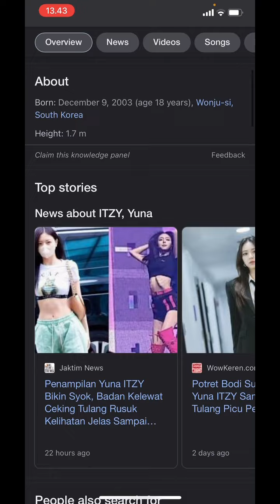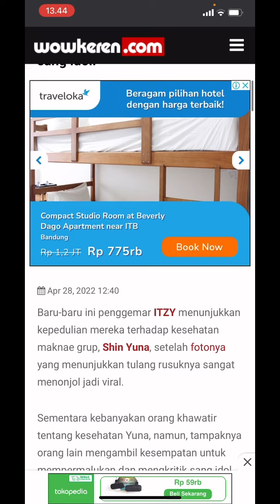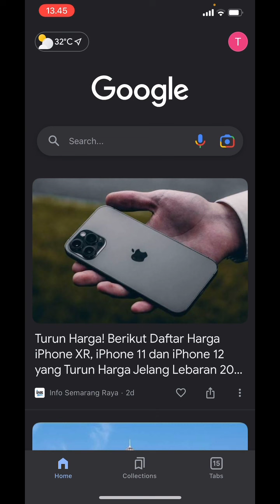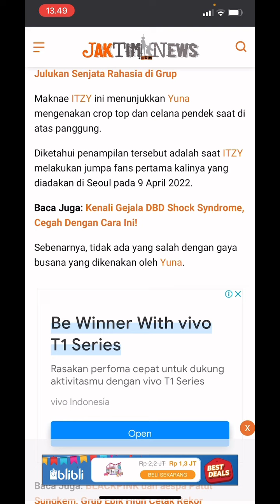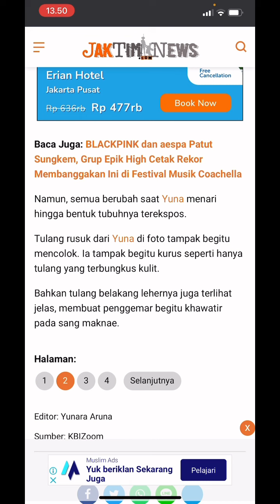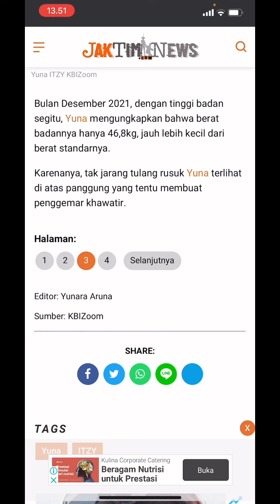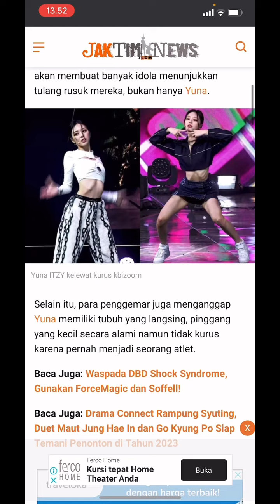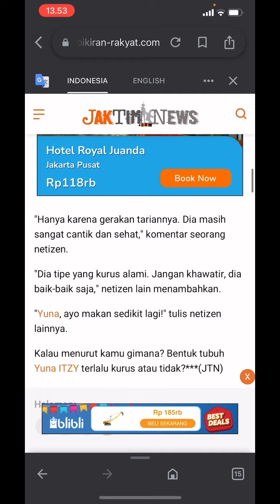YUNA ITZY KELIATAN TULANG RUSUKNYA SAAT TAMPIL